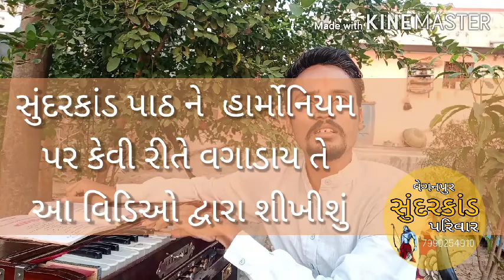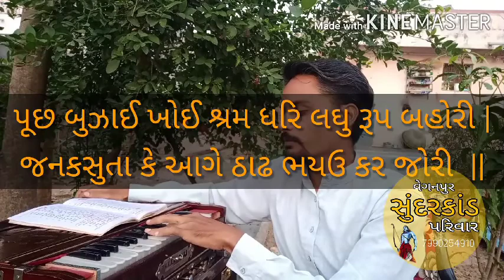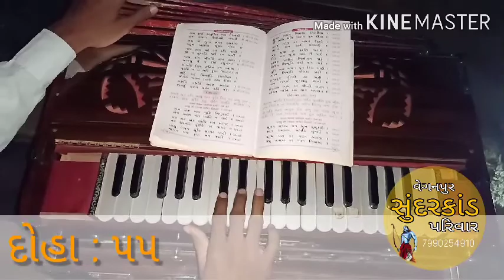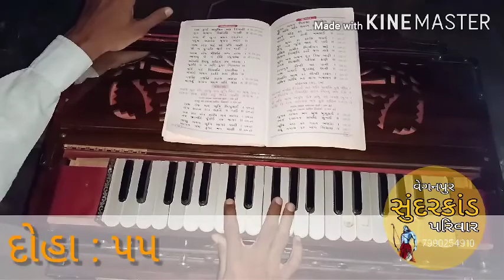How to Play Sundarkand on Harmonium